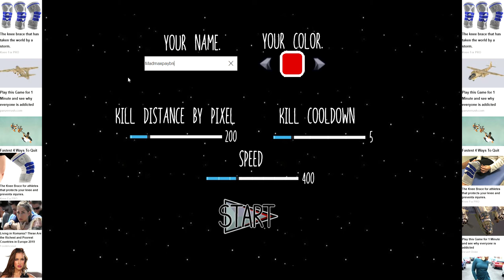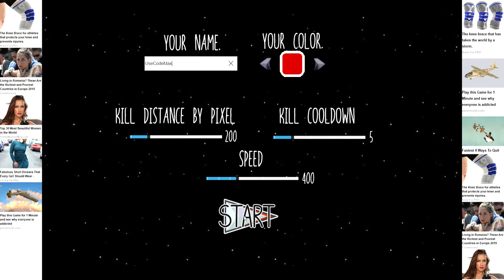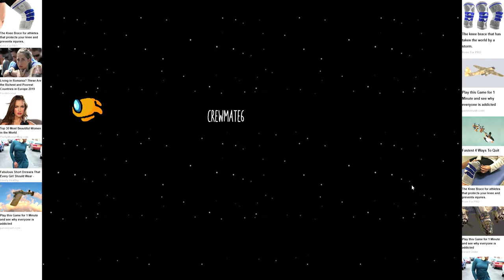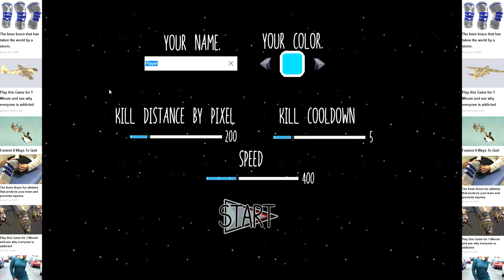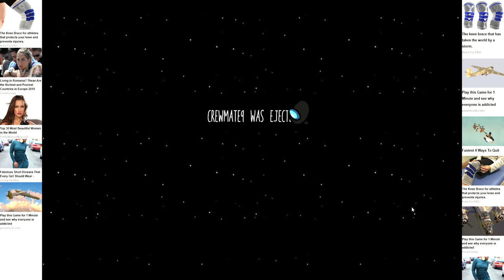CEL MAI TARE ''FAKE'' Among Us !!!